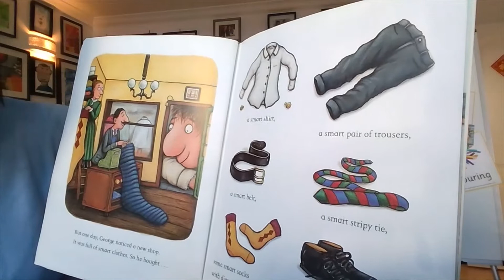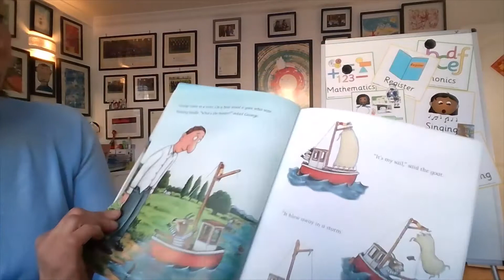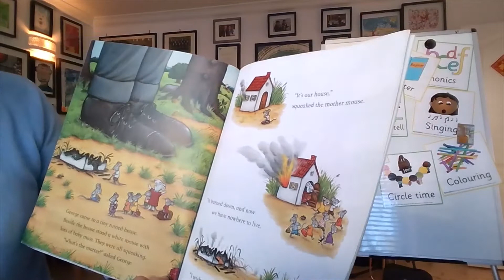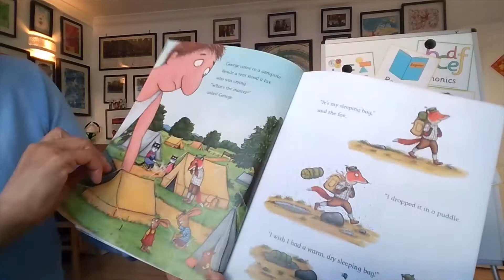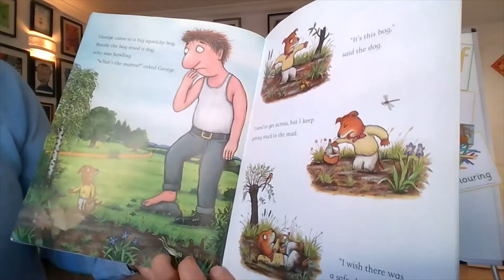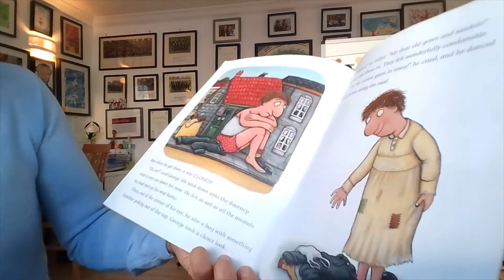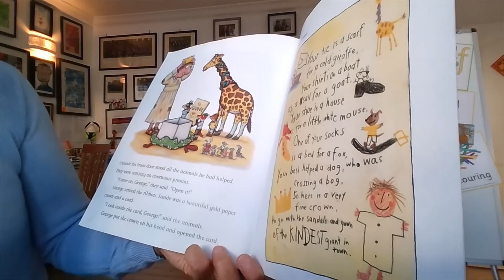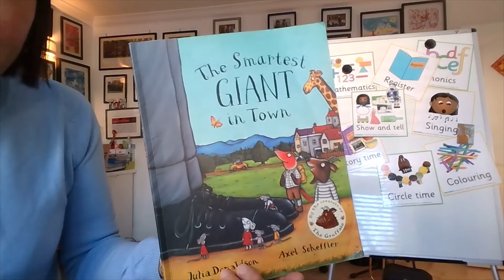The Smartest Giant in Town with Ms Carry (HOP Book Club Story Time)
Book Title: The Smartest Giant in Town

About this Story Book -
Meet a very helpful giant in this funny, big-hearted tale from the unparalleled picture book partnership of Julia Donaldson and Axel Scheffler, creators of The Gruffalo .
George wished he wasn't the scruffiest giant in town. So when he sees a new shop selling giant-sized clothes, he decides it's time for a new look: smart trousers, smart shirt, stripy tie, shiny shoes. Now he's the smartest giant in town . . . until he bumps into some animals who desperately need his help - and his clothes!
This edition features the classic story with a stunning redesigned cover and beautiful finish, making it a must-have addition to the bookshelves of all Donaldson and Scheffler fans - big and small!